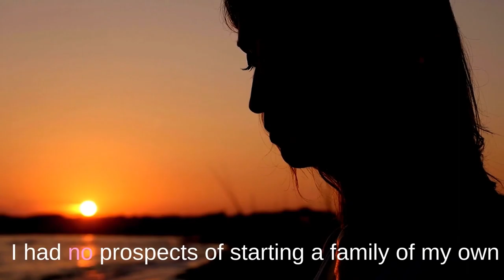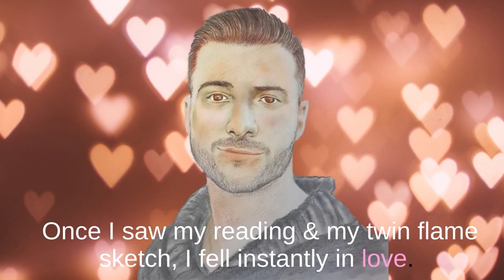How To Find Soulmate: Tarot Reading